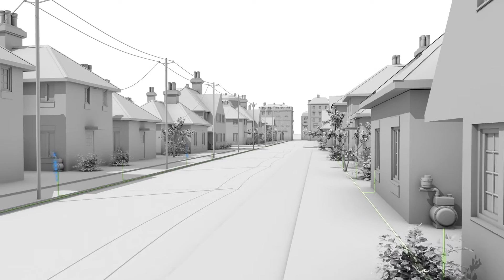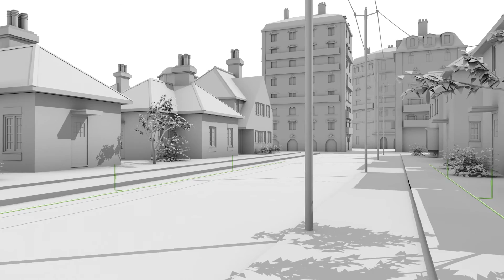OpenWay Riva for Gas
Learn how Itron is helping gas utilities monitor, predict, and take action anywhere across the gas distribution network to enhance safety and become more efficient.